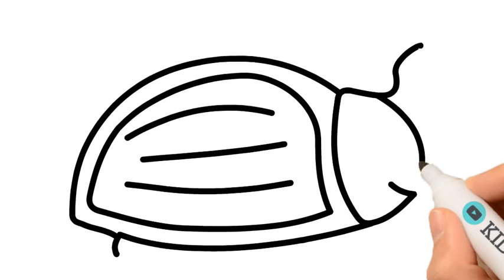BUG Drawing And Coloring For KIDS ! INSECTS Coloring Videos ! KIDS Learn Color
Welcome to KIDS ZONE 99 !!
This is a Drawing and Coloring Pages Channel
for teaching kids drawing & coloring.

Even if you’ve hardly ever doodled, you’ll be at home with Kids Zone 99! Follow the steps and draw along, and you can become a drawing master! It’s super easy and fun!

We have all kinds of drawings for you to learn to draw and color, such as anime, animals, flowers, Houses, Vehicles, Fishes, People and much more!